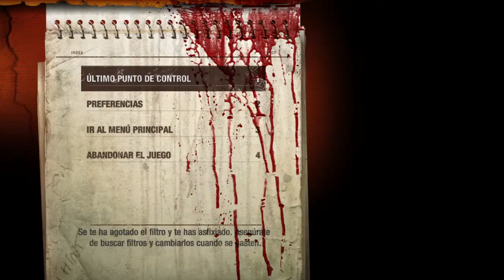Metro Last Light #4